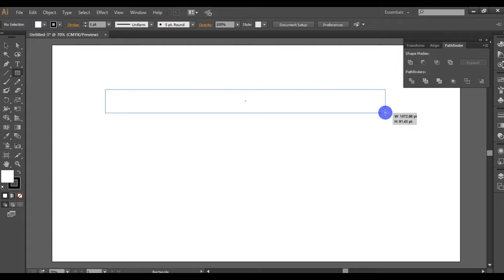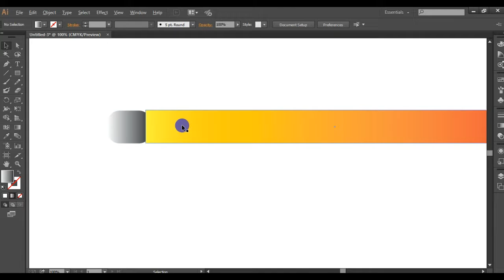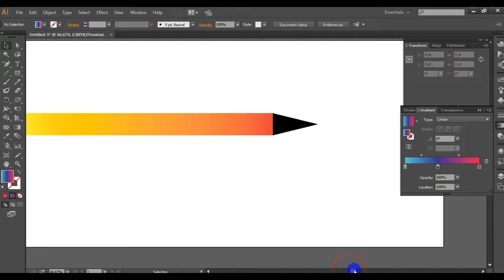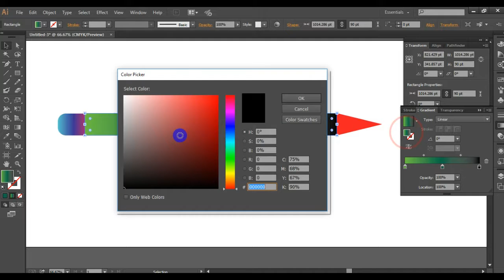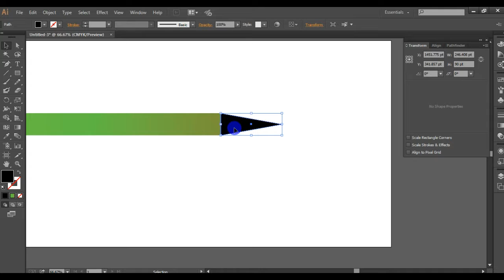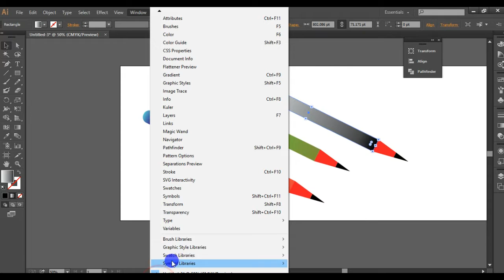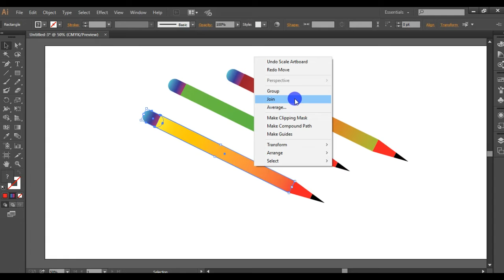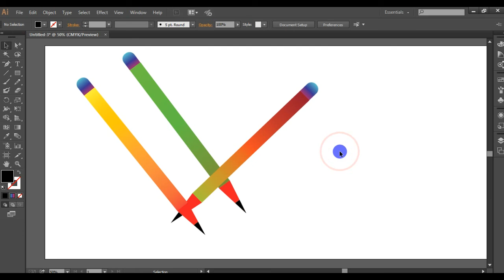illusions for create obj you can watch this video one by one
Channel is a channel that gives people who love to watch fun videos, music videos, and so on, where you can watch a variety of videos, related stories, and more.

Thanks for help Subpport my Channel!